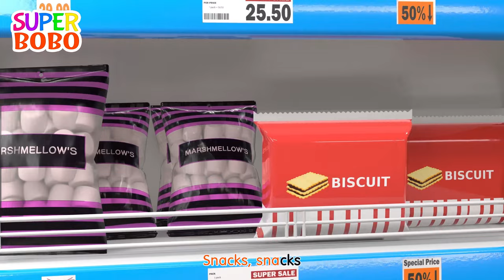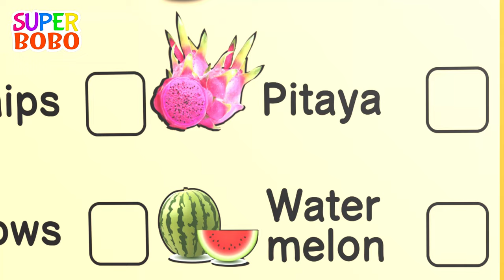Shopping song | Learn Fruits | Nursery Rhymes & Kids Songs | Blue Fish 2023 | 4k Videos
Location: Supermarket
Characters: Dad, mom, BOBO, YOYO, monkey (supermarket staff), giraffe (supermarket staff),

Location: the Supermarket gate
[Animation]: The monkey held a big horn in his hand: "Good news, good news! There's a big campaign at the supermarket today. Guess who can win?” (monkey dialogue)

"Baby, do you want to participate? There will be prizes if you win!" (Mom dialogue) (Mom and dad happened to pass by the supermarket with BOBO and YOYO)
"Yes!" (BOBO and YOYO dialogue) (They jumped up happily)

BOBO and YOYO each got a list of pictures with various items to buy. (The content on the picture is divided into two categories, one is snacks, including marshmallows, biscuits, ice cream, and potato chips; the other is fruits, including kiwi, loquat, pitaya and watermelon)

"The campaign begins~" The monkey whistled (whistle sound effect), BOBO and YOYO each pushed the shopping cart and started shopping.

(BOBO singing)
Little shopping cart
Snacks on my side
when you select things
location is the key
Snacks, snacks

Marshmallows, biscuits
Ice cream, potato chips

[Animation]: BOBO put marshmallows, biscuits, and ice cream into the shopping cart respectively.

Chips are too high
Oops, I can’t reach[animation]: Potato chips were placed at the top of the shelf, no matter how BOBO stood on tiptoe, he couldn’t reach it
Snacks, snacks
Yummy snacks

[Animation]:At this time, the staff giraffe came over, his height was just flush with the shelf, and he grabbed the potato chips in his mouth. The potato chips slid down its neck into BOBO's shopping cart.

(BOBO singing)
giraffe
Wonderful
Try to reach
Chips are with him now

"Thank you~" (BOBO dialogue)
"it’s OK~" (Giraffe dialogue)

(YOYO singing)
Little shopping cart
Fruits on my side
Campaign for shopping
I want to win prize
Fruit, fruit

Kiwi, Loquat
pitaya, watermelon

[Animation]: YOYO put kiwi, loquat, and pitaya into the shopping cart respectively

Watermelon is heavy
Oops, I can’t move [animation]: YOYO tried to move the watermelon but she couldn’t.
Fruit, fruit
Fresh fruit

[Animation]:At this time, BOBO came over, BOBO and YOYO looked at each other(their eyes close-up) "Let's lift it together!"They were staggering about carrying the watermelon into the shopping cart together. (Closeup of giving watermelon in shopping cart)

(BOBO singing)
When in trouble
Help each other
They are working together
Watermelon with them now

Marshmallows, cookie
Ice cream and chips
Kiwi and Loquat
Watermelon and pitaya
[Animation]:BOBO checked the items in the shopping cart while reading the list in his hand
Complete the mission

"Yeah!" (BOBO and YOYO cheered with high-five )

[Animation]: Clock countdown (clock ticking sound effect), BOBO and YOYO pushed the shopping cart to the starting point at the same time

"Congratulations! BOBO and YOYO are tied for first place!" (monkey dialogue)

BOBO and YOYO got two small bicycles, one is pink and the other is blue. Dad, mom, monkey, and giraffe all clapped and cheered in the audience (applause cheering sound effect)

[End ] Voiceover : Guess who is better?